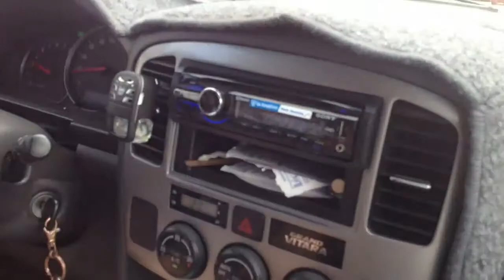Ayangue 2013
Playa